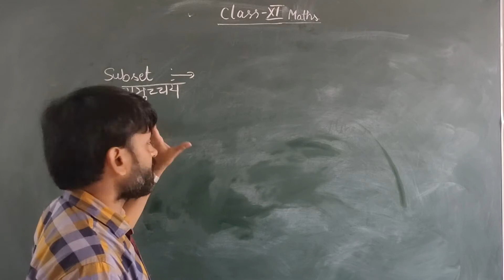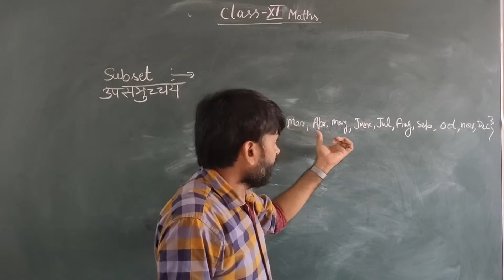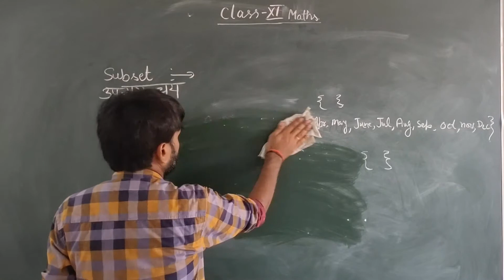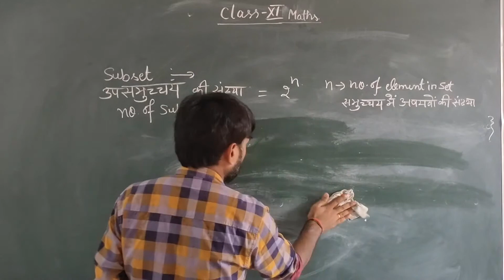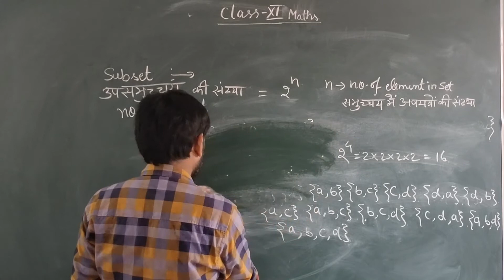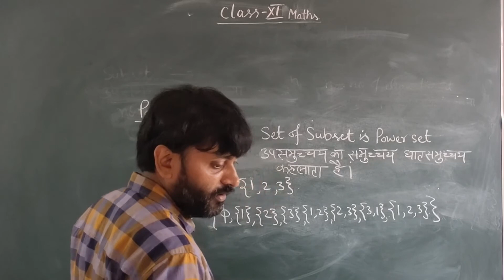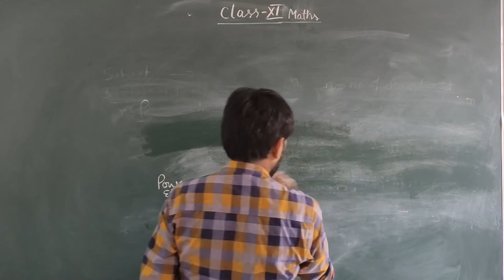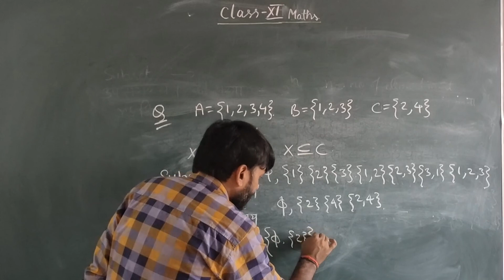CLASS 11 MATHS